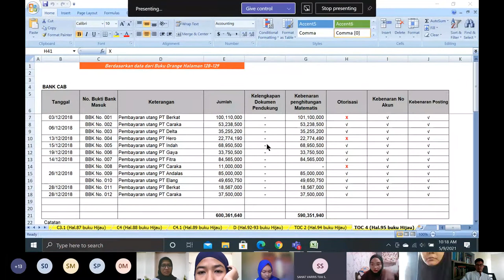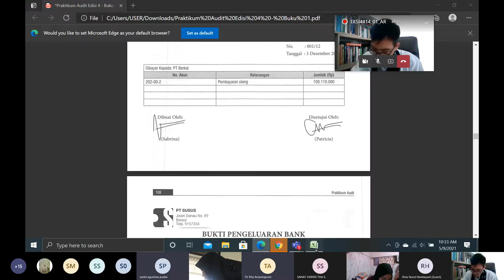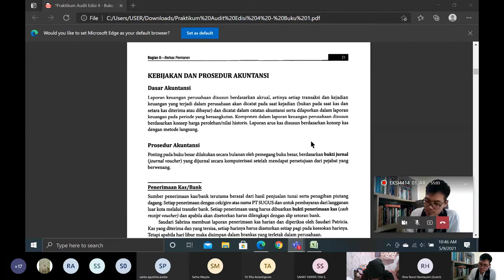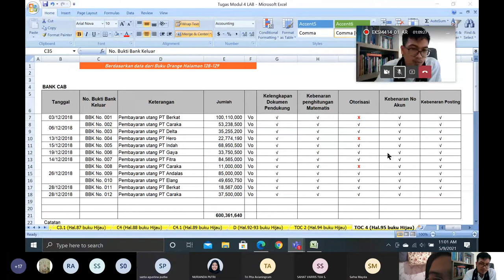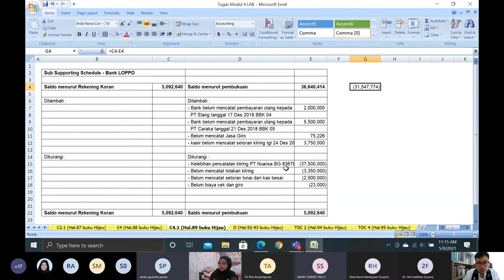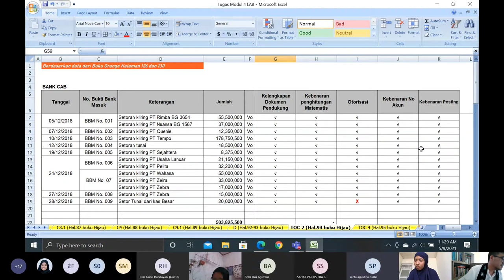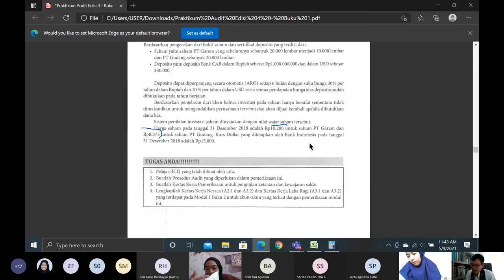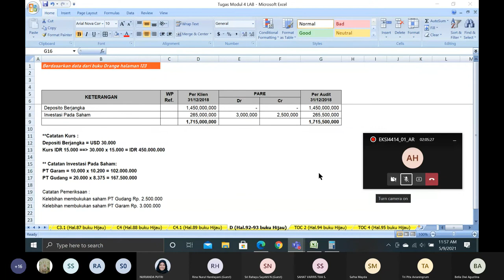Lab.Praktikum Audit Soekrisno Edisi 4 (Modul 4)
Presentasi kami dari Kelompok 7 Universitas Terbuka Jakarta pada tanggal
9 Mei 2021 dengan Tutor Pak Fadly Se,MPP, CPA,CA